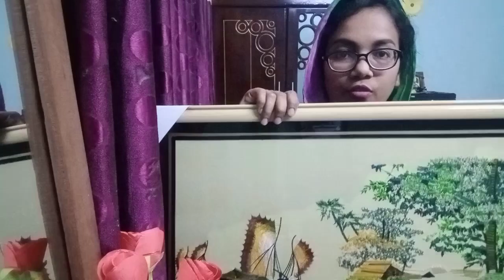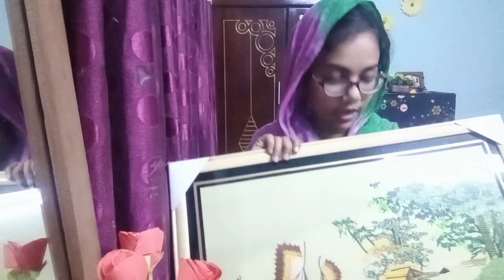চক বাজার বিসমিল্লাহ টাওয়ারএ এতো কম দামে ঘর সাজানোর এতো সুন্দর সুন্দর পন্য | যা যা কিনলাম সেখান থেকে